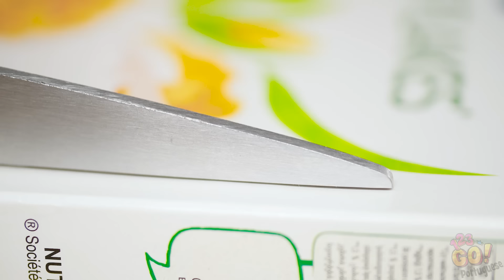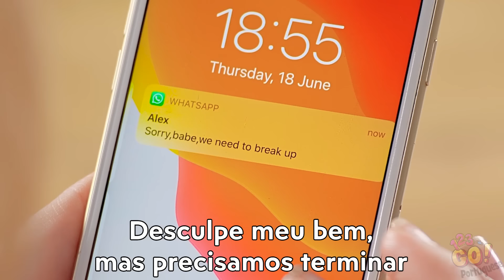TRUQUES COM ALIMENTOS PARA SALVAR SEU DIA || Truques Virais com Comida por 123 GO!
Os problemas com as comidas estão te deixando chateado? Ah, não se preocupe!

Contratempos com a comida acontecem às vezes! Tudo depende de como você lida com eles.

Você nunca sabe quando os problemas podem virar truques deliciosos.

Você acha que esses truques com comida te ajudariam na sua cozinha? Compartilhe-os com os seus amigos!